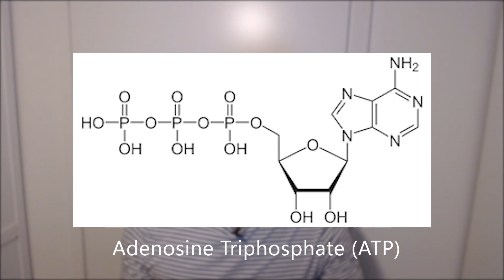Adenosine and polyphasic sleep: NEW idea for light sleep disposability | Adenosine triphosphate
A new hypothesis has been postulated to explain why polyphasic sleepers who reduce more sleep need to schedule their sleeps closer together, coined the adenosine alertness hypothesis. Adenosine and tiredness are tied together very closely, and it's the relation between your homeostatic drive and your adenosine triphosphate levels that is being examined in this video.